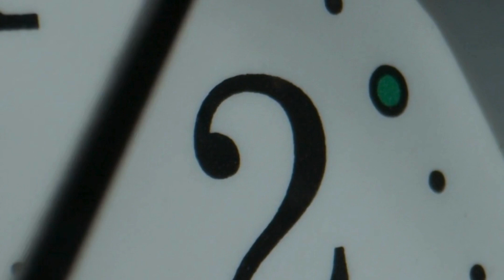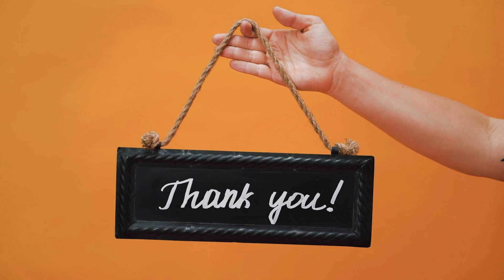2 શબ્દ ફક્ત 1 રાતમાં જ Amazing Result મળશે | Sleeping Technique | Law of Attraction | Gujarati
2 શબ્દ ફક્ત 1 રાતમાં જ Amazing Result મળશેsubconsciousmind lawofattraction motivation lawofvibration lawofcauseandeffect life law of attraction in Gujarati, law of attraction success stories, karma laws, law of attraction steps, mind reprogramming psychology, spiritual law of attraction, subconscious mind control, subconscious mind meditation, unconscious mind therapy, healing the subconscious mind, meditation and law of attraction, subconscious mind course, power of the self conscious mind, about conscious and subconscious mind#lawofattractiongujarati#kiinjalbhattmotivation loa gujarati